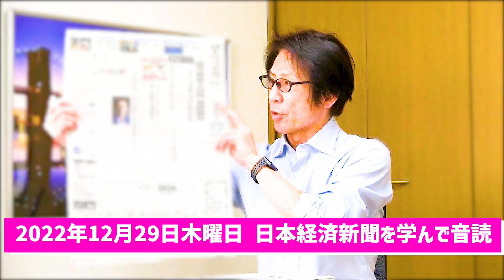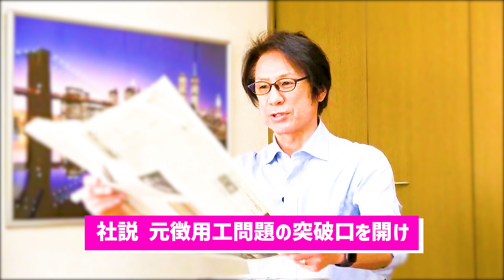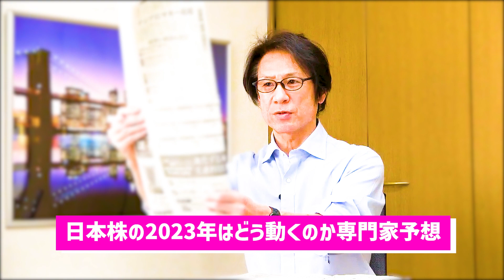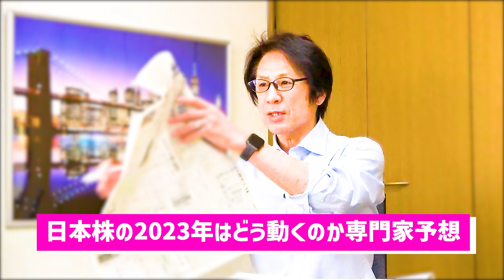【55歳から音読練習を始めてみた】令和4年12月29日 日本経済新聞朝刊より今日の学び「企業不正を許さない組織作りを徹底せよ/元徴用工問題の突破口を開け/日本株2023年はどう動くのか？専門家予想」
55歳から音読の練習を始めて、何年続けたら噛まずに音読できるように進化するのか？

55歳から始める『自分と向き合えば物心ともに豊かになれる』

and
Broadcast yourself！

日本株2023年はどう動くのか？専門家予想